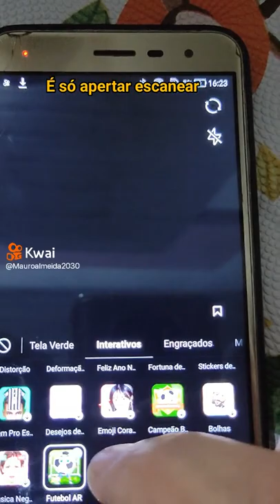Como dar vida a qualquer objeto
Nunca desista dos seus sonhos pois se Deus permitiu sonhar é por que pode realizar...

acesse os link ...

Produto para  eliminar de 4 a 5k por mês

 Doação pelo pix